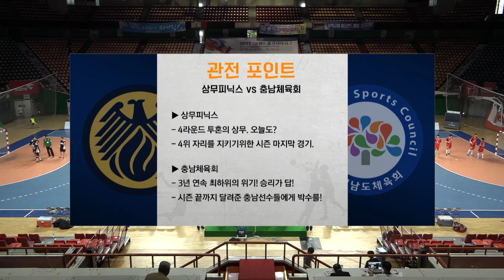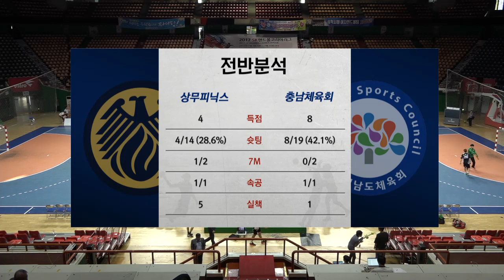20170630 2경기 충남체육회 vs 상무피닉스 다시보기